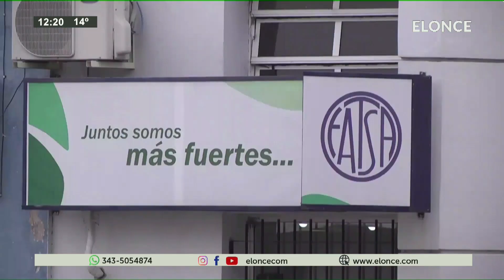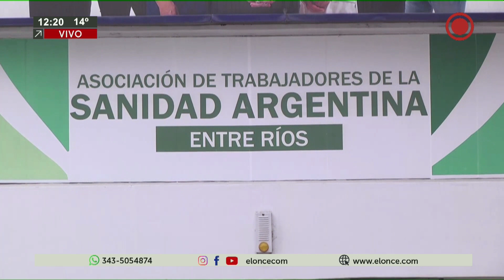Situación de los trabajadores de salud en Entre Ríos